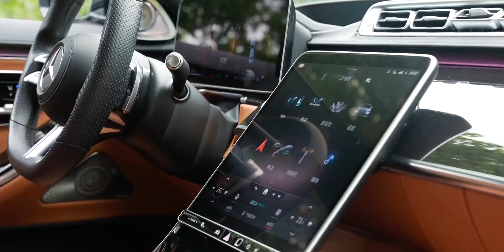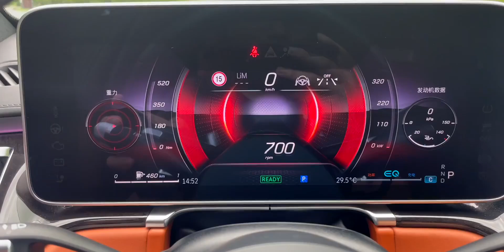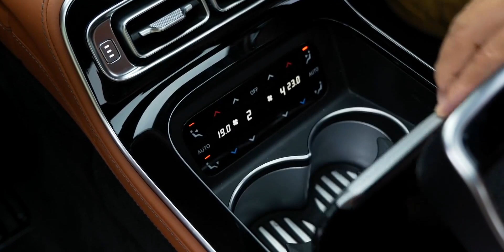顶级座驾风向标 汽车梦想秀试驾全新一代奔驰S级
奔驰,豪华车,试驾,车评,奔驰S级